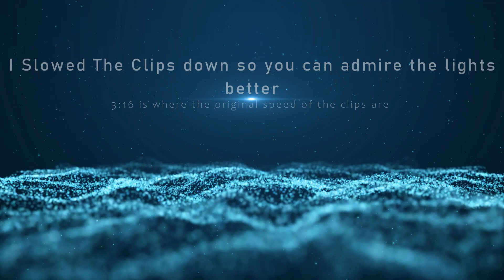INSANE Footage of the NORTHERN LIGHTS In Alaska // September 2023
🤝Please consider sharing this content with friends!
👋 Shoutouts: none QUITE yet
🎬Video made in like around 90-ish minutes
✍️Daily quote: look up 👆
🔍Abt me:
🎞️Video editing:
I edit in filmora 11
🎥My Top 10 *FAVORITE* Videos: (*AS OF 9/16/23)

70 Subscribers (I was stuck here for a while) 22 July 2021
1K: November 16, 2022
2k: June 26, 2023
10K: ??
50K: ??
100K: ??
1M: ??

⬆️Upload schedule:
📷Thumbnail designed by me in around 5 minutes
🐓Pets I have:
Piper: Pitbull/lab cross (Dog)
Fezzik: Great Dane (dog)
Parker: Domestic shorthair (cat)
pleco: pleco fish (fish)
Lamplighter: parakeet
📝Info on vlog: